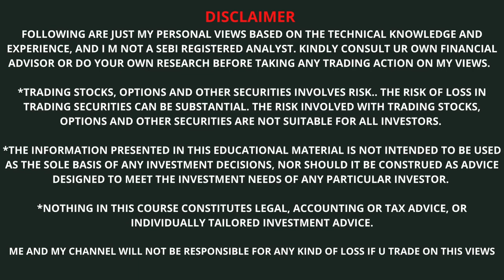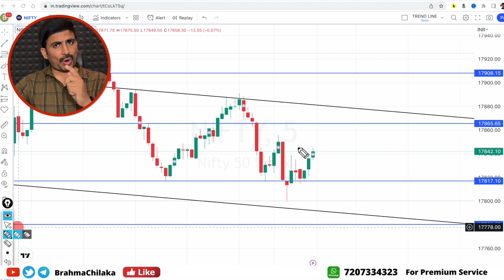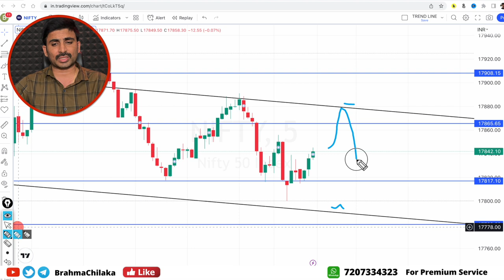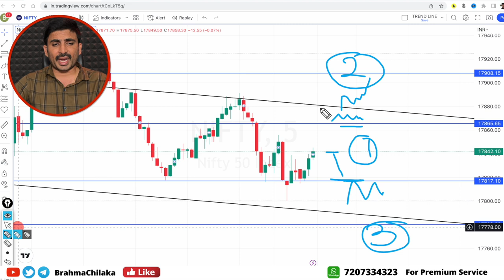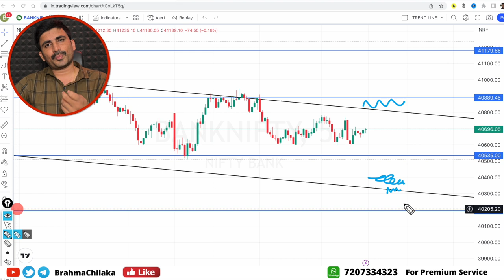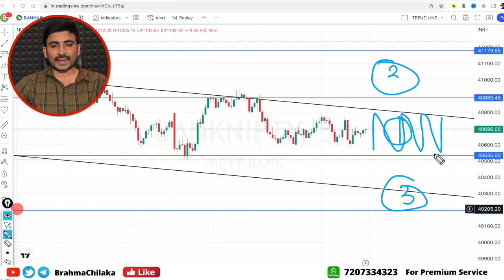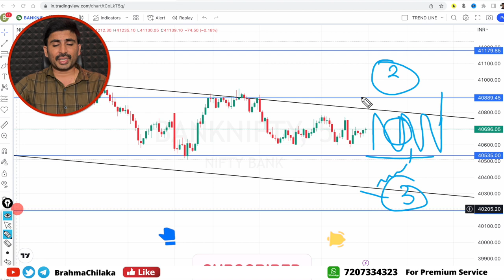Nifty & BankNifty Intraday Predictions for 22nd February Options Selling తెలుగు లో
Looking for a good Nifty Banknifty prediction for 22nd February Intraday Monday levels @BrahmaChilaka. In this video, we'll help you determine the best way to play the Intraday markets.

👉 OPTION BUYING STRATEGY-USD INR తెలుగులో